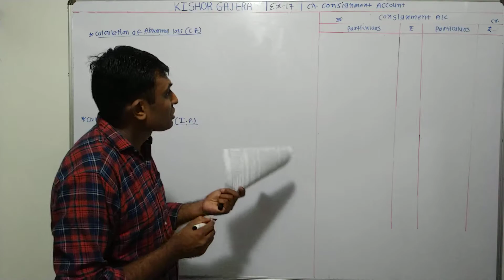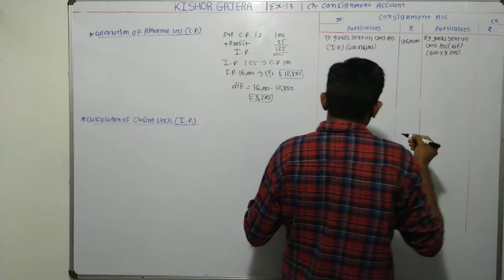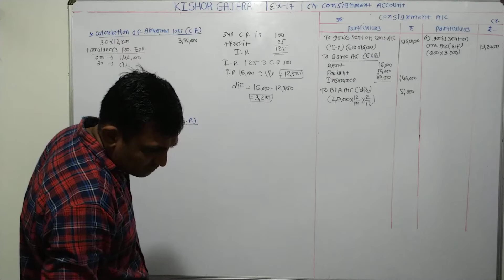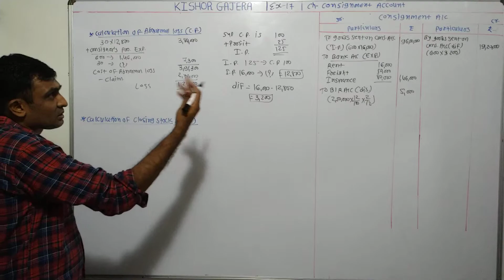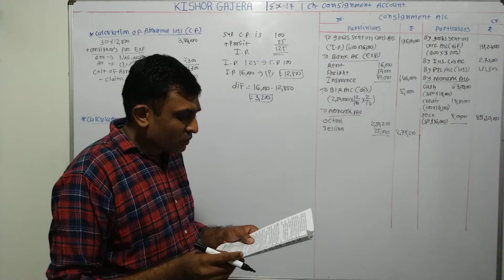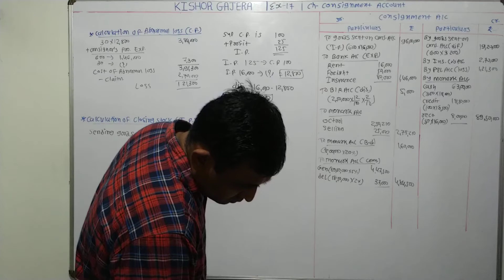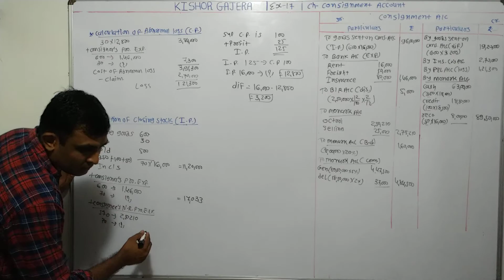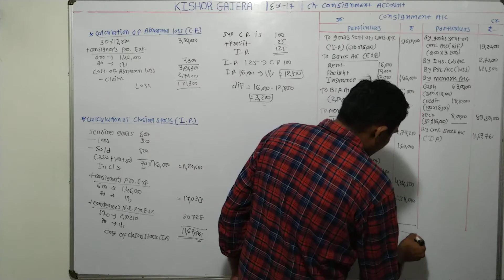#17 | Consignment Account | English medium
sums
examples
illustration
દાખલા
એકાઉન્ટ
account
accountancy
management account
financial account
costing account
taxation account
corporate account
advance accounting and auditing
COMMERCE
b. com
m. com
C.A.
C.S.
B.B.A
B.C.A.
F.Y.B.COM
S.Y.B.CIM
T.Y.B.COM
M.COM.PART-1
M.COM.PART-2
B.COM. SEM-1
B.COM. SEM-2
B.COM. SEM-3
B.COM. SEM-4
B.COM. SEM-5
B.COM. SEM-6
M.COM.SEM-1
M.COM.SEM-2
M.COM.SEM-3
M.COM.SEM-4
VNSGU
BKNMU
MS UNIVERSITY
SAURASHTRA UNIVERSITY
GUJARAT UNIVERSITY
BHAVNAGAR UNIVERSITY
PATAN UNIVERSITY
GUJARAT UNIVERSITY
AHMADABAD UNIVERSITY
JUNAGADH UNIVERSITY
METHOD
GUJARATI MEDIUM
ENGLISH MEDIUM
ગુજરાતી મીડીયમ
college